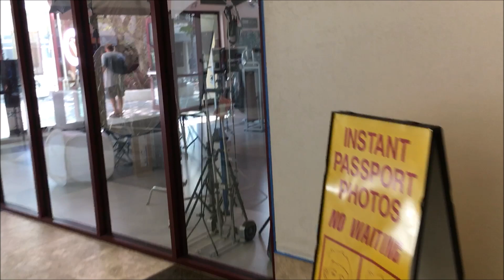Blood pressure up | Tax time